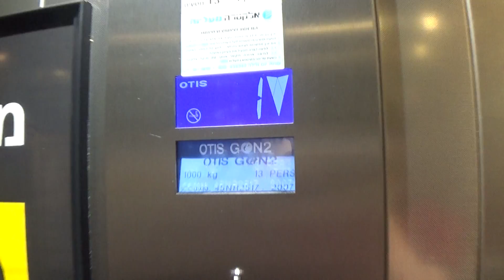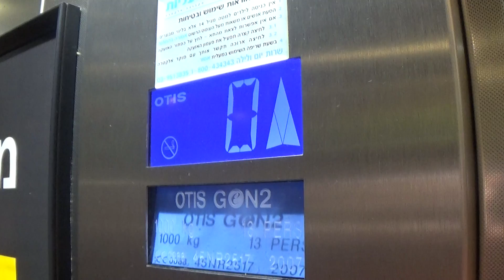[R1] 2009 OTIS GEN2 MRL traction elevators at IKEA - Rishon LeZion, IL.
I finally got a better take of these lifts, last time I filmed these was around 6 years ago using my mother's then-cellphone(Samsung Galaxy Y). However, these elevators are hard to film since there is a security checkpoint at level 0 and a security guard at level 1.

The installation year is wrong.

---Entrance elevators---
Brand: OTIS
History: Original
Built: 2009
Fixtures: Lumina
Model: GEN2
Capacity: 1000kg / 13 Persons
Type: MRL traction
Floors: 2(*0*, 1)
Elevator bank size: 2
Serial number: 45NR2517
Ministry of Economy and Industry number:
Location: IKEA Rishon LeZion, HaYozma st. 1, Soreq Industrial Area, Rishon LeZion, Central District, Israel
Recorded: 14/08/2020

Reusing is prohibited!